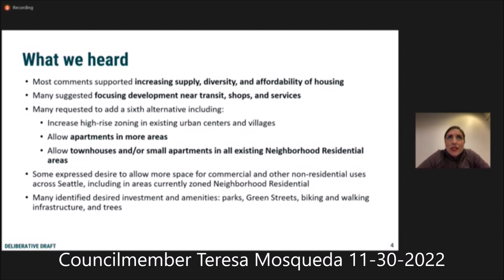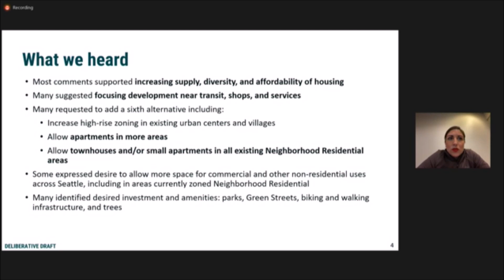SNVB 12/7/2022: "Functional Zero" Homelessness, Comprehensive Plan in Focus, Sidewalk Cafes, & More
Learn about the latest in local public affairs in about the time it takes for a coffee break! Brian Callanan of Seattle Channel and independent journalist Kevin Schofield discuss the concerns behind a new homelessness outreach team's report, the goal of "zero functional homelessness" in downtown Seattle in 2023, a review of the city's Comprehensive Plan kicking into high gear, permits to allow for permanent street/sidewalk cafes, and the delicate legal path for prosecuting a former President.

All video content is the property of Converge Media.